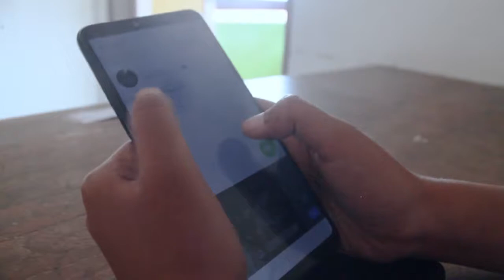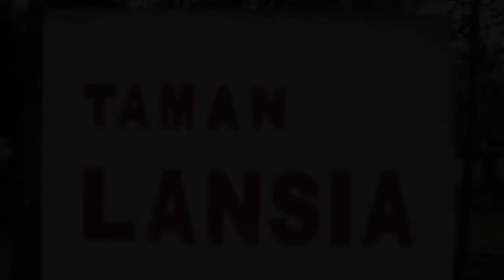Asal kau bahagia - cover by alda